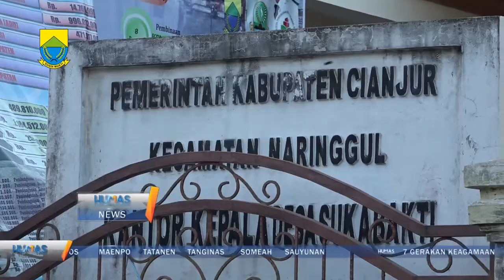Plt Bupati Cianjur bagikan kartu kombo Kecamatan Naringgul